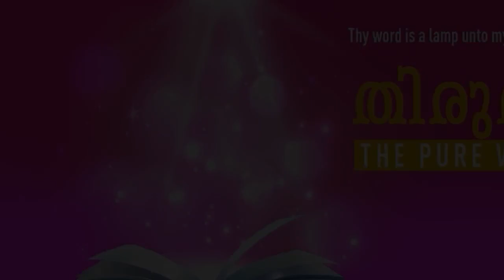”THE LORD WILL DELIVER US FROM EVERY SINGLE TROUBLE” | Malayalam | 16-MAR-2022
Language : Malayalam
Verse : 2 തിമൊഥെയൊസ്  3 (2 Timothy 3)

11. അന്ത്യൊക്ക്യയിലും ഇക്കൊന്യയിലും ലൂസ്ത്രയിലും എനിക്കു സംഭവിച്ച ഉപദ്രവവും കഷ്ടാനുഭവവും കണ്ടറിഞ്ഞിരിക്കുന്നു; ഞാൻ എന്തെല്ലാം ഉപദ്രവം സഹിച്ചു; അതിലെല്ലാറ്റിൽനിന്നും കർത്താവു എന്നെ വിടുവിച്ചു.

11. Persecutions, afflictions, which came unto me at Antioch, at Iconium, at Lystra; what persecutions I endured: but out of them all the Lord delivered me.